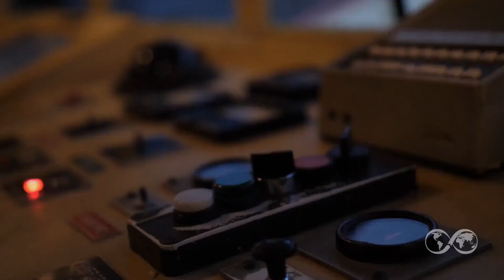Shipping's future and renewable energy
Shipping is a major contributor to global carbon emissions. The sector is responsible for 3 per cent of global greenhouse gas emissions. And so, decarbonising the global shipping sector plays a critical role in achieving climate objectives.